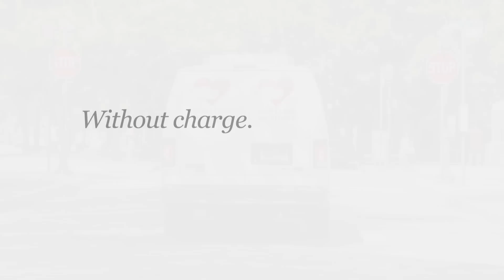God's Love We Deliver volunteers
Without the help of our amazing volunteers - 7,600 strong every year - we simply would not be able to prepare and deliver 4,500 delicious and nutritious meals to our neighbors in need. Outnumbering our staff by a ratio of more than 100 to 1, volunteers work in the kitchen, deliver meals, work in our office and help out with special events.

We have opportunities for corporate and student groups, as well as individuals. If you are interested in making a difference in your community, please check out the many ways you can get involved with God's Love We Deliver.